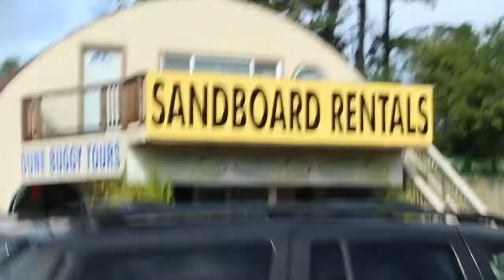The Oregon Project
The first and last high school track team from New Jersey ever to compete at the Oregon Relays at Historic Hayward Field in Eugene, Oregon. Here is a hype of the trip.